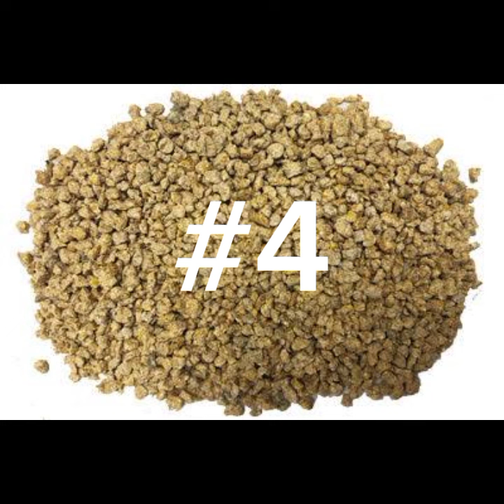Chozon ko jaldi bara karny wali feed | chozon or murgiyon ki khuraak | chozon ko kon si feed den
chozon ko 1st khuraak kon si den
chozon ki 1st feed jon si hoti hai
murgiyon ki feed kon si hoti hai
chozon ko jaldi bara karny wali feed
murgiyon k andy deny qali feed kon si ha
anddy deny wai murgiyon ki feed
poultty feed k number kon kon hoty hain